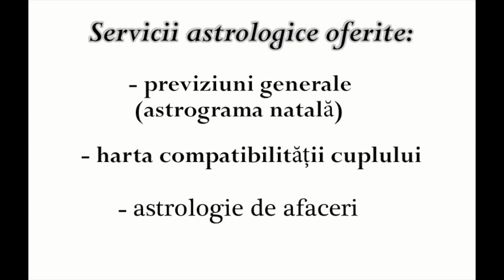HOROSCOPUL SĂPTĂMÂNII 21 - 27 OCTOMBRIE 2019